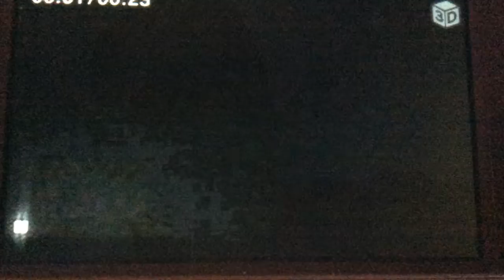Buzz Lightyear & Woody Meet & Greet Pixar Opening Theme Walt Disney Pictures Logo Pixar 1995 Variant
Walt Disney
Pictures Pixar 1995 Music Variant Logo/1995 Pixar Animation Studios Logo
(Sound Effects from Nintendo
GameCube)
1995 Fanfare
Andy's Birthday By Randy Newman from
An Original Walt Disney Records Soundtrack Toy
Story
Toy
Story Walt Disney Gold Classic Collection 2000 DVD
Toy
Story
2 2000 DVD from
Toy
Story & Toy
Story
2
Pack
2 Disc DVD Set - Contains Both Films!
Toy Story & Toy Story 2
The Ultimate Toy Box 3 Disc Set 2000
Pixar DVD 3-Pack 15th Anniversary 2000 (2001, Original Release) (2001 Real, Version)
2001
10th Anniversary Edition 2005
2006 Fanfare Cars By a Orchesta
from Cars
Cars 2006 Full Screen/Widescreen DVD
Cars 2007 VHS
Recorded Walt Disney Pictures
Logo Toy Story Selene Castillo Jul 2016
Disney.Pixar
Movie
Photomosaics
Toy
Story
Puzzle
Meet Ohana
Breakfast Lilo & Stitch
Lilo &
Stitch 2002 DVD
LucasFilm Ltd
THX
Disney Infinity Sugar Rush Speedway
Wreck it
Ralph
Tomorrowland
Buzz Lightyear
Astro
Blasters
(Audio)
Disneyland California
Best Quality (High Quality)
Meet
Woody & Buzz
Lightyear
Andy’s Room
Gamma Quadrant
Sector 4
Buzz
Lightyear Rocket Fly Space Wings Fire
Video Game
(Star
Wars
Sound Effects)
Meet
To Infinity Press Space Wings POP and Beyond
Andy’s Room
Woody & Buzz
Lightyear
Aliens
2010
Finding
Nemo WALL-E & Toy
Story
Disney
California Adventure
Disney.Pixar Movie Film
Universal Studios
Hollywood Meet Three Sisters
Margo Agnes & Edith from
Despicable
Me 2010 DVD
VeggieTales
More
Studios Print